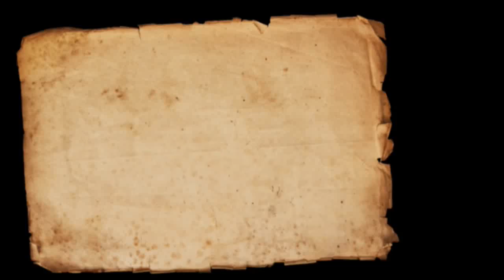Bhai Guriqbal Singh Ji Bibi Kolaan Wale | Antim Ardas - Sant Baba Harbhajan Singh Ji Nanaksar Kalera